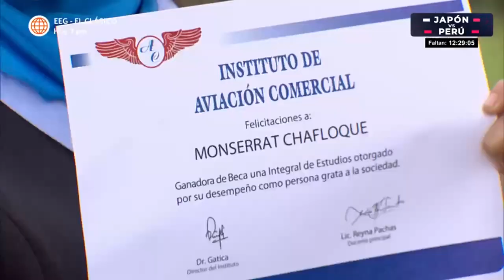Al Fondo hay Sitio 5: Monserrat fue becada por Reyna en el instituto (Capítulo 138)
¡NO ME HAGAN NADA! 😬
Monserrat fue sorprendida por "La Jauría" de Reyna Pachas y pensó que acabaría muy mal, pero terminó con una grata sorpresa.